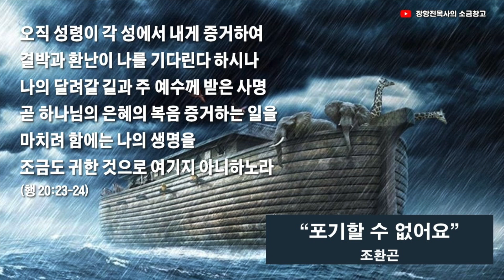포기할 수 없어요_조환곤(김학철)